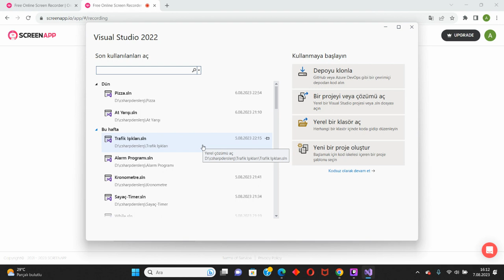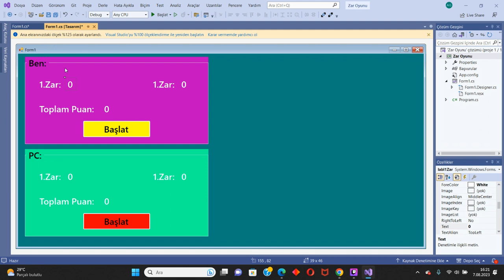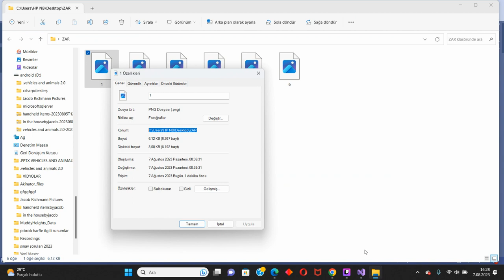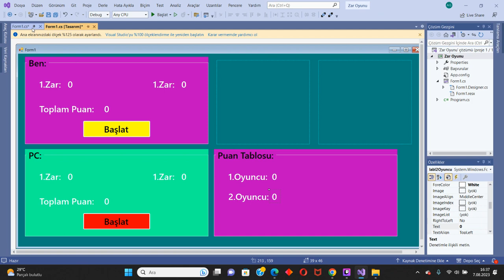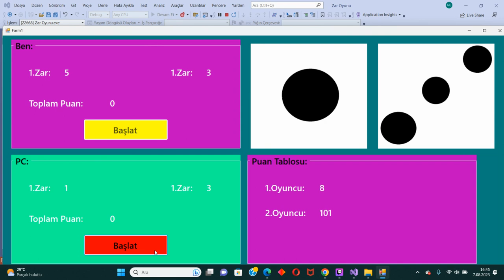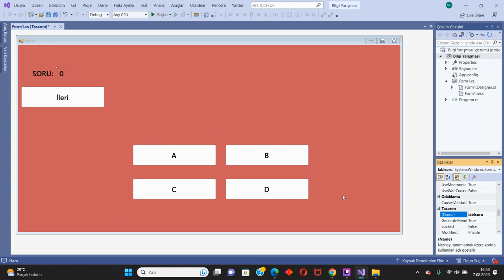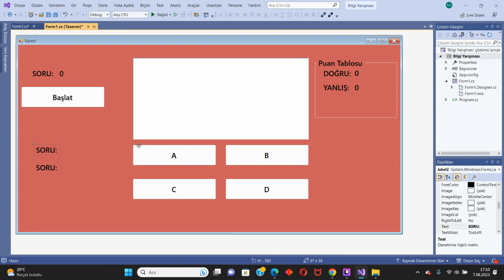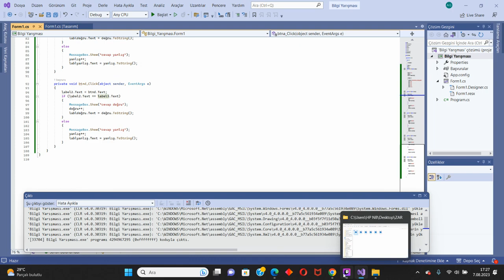C# Ders 8 Random Komutuyla Zar Oyunu & Veri Tabansız Bilgi Yarışması & Timerla Renklendirme